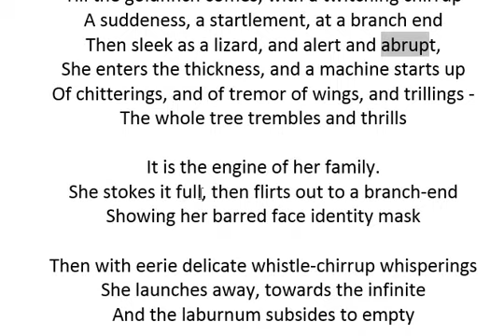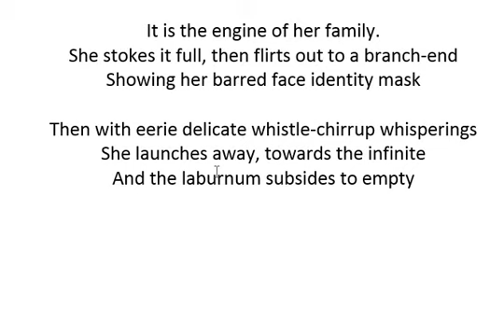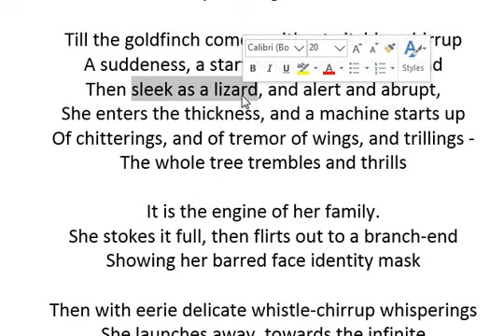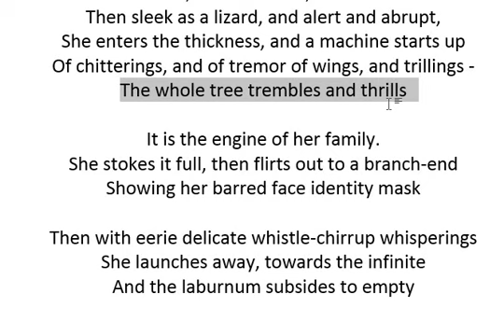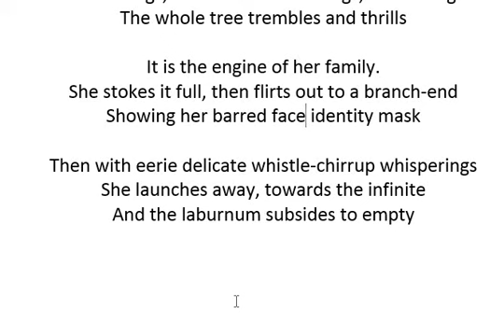THE LABURNUM TOP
HORNBILL
CBSE 11